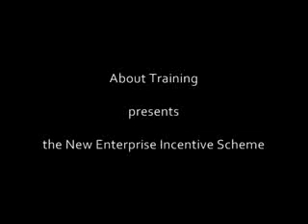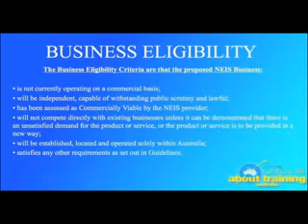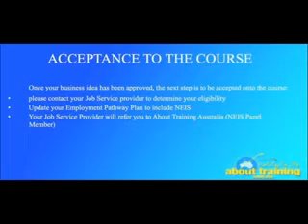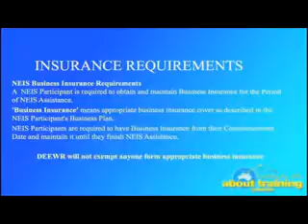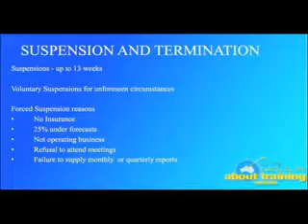About Training - NEIS Presentation